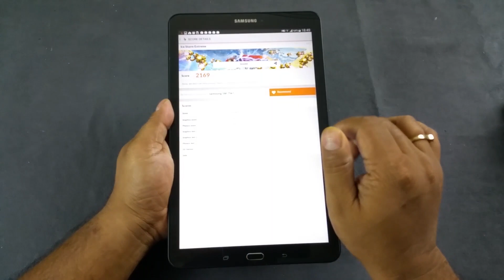Samsung Galaxy Tab E Benchmark scores